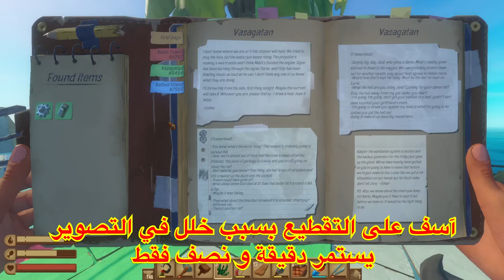رافت/الطوف - الفصل الاول #20/ الوصول الى جزيرة بالبوا و قتال الدب المخيف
مرحبا أصدقائي شباب و بنات أتمنى تكونون بخير و صحة و سلامة و دائماً مجموعين بأحبائكم و أعزائكم...وياكم
100 Hundred...
رجعتلكم اليوم بلعبة رافت و اليوم راح نستكشف اكبر جزيرة ضمن الفصل الاول و هي جزيرة بالبوا و اللي بيها دببة مخيفة و تهاجم بقوة
اتمنى تعجبكم الحلقة

رافت
الطوف
raft
كيفية عمل المطرقة
كيفية عمل السنارة
كيفية عمل جهار منقي الماء
ماء البحر
كيفية عمل شواية بسيطة
كيفية عمل الهوك
منضدة البحث
research table
hinge
bolt
smelter
بناء الطابق العلوي
الطابق الثاني
غرفة جميلة
عمل الحديقة الاوتوماتيكية
عمل المزرعة الاوتوماتيكية
كيفية سقي المزروعات بشكل تلقائي او اوتوماتيكي او كهربائي
كيفية تحويل الرافت الى سفينة كبيرة
الطمع ضر ما نفع
صبغ السفينة
صناعة القدر الرهيب
زرق ورق
شوربة بطاطا
شوربة شوندر
شوربة سمك
النجاة في البحر

عمل الانتنا
عمل الرسيفر
برج الاتصالات
يوتوبيا
اليخت الغامض
الجرذ العملاق

الجرذان في كل مكان
القضاء على الجرذان
تنصيب المحركات
تنصيب المحرك
تنصيب الدفة
تواصلت مع مطوري لعبة رافت
مشكلة في المحرك
قتال الخنزير المتوحش
استكشاف جزيرة عملاقة جديدة
قتال الطائر العملاق
قتال الدب المخيف و المتوحش
جزيرة بالبوا

رابط قناتي الثانية المختصة بالالعاب